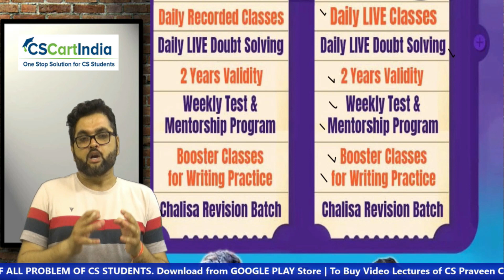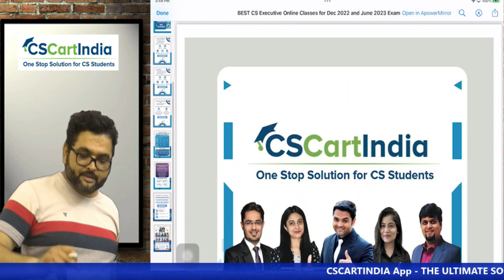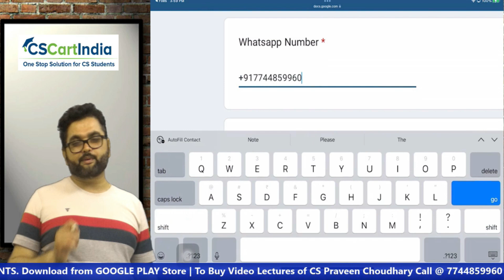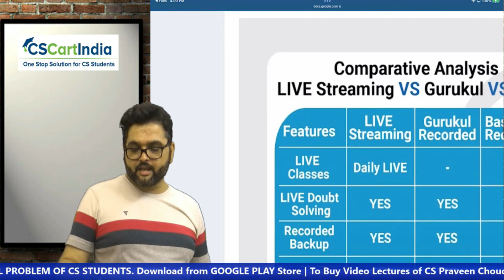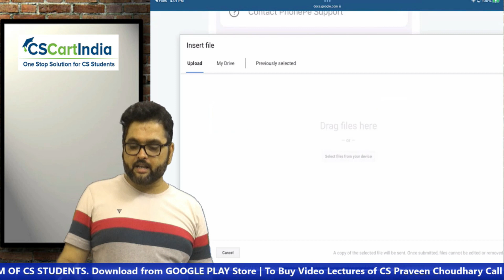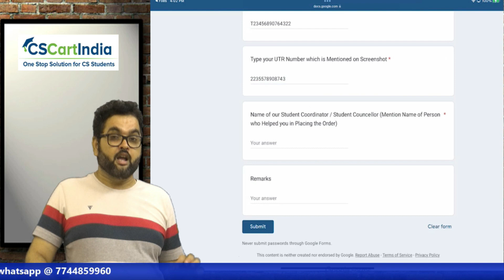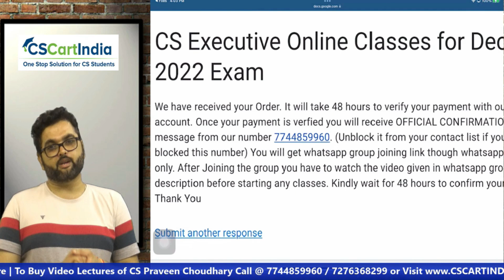⚠️High Alert🔴V IMP Announcement for CS Executive Dec 2022‼️Kal Dangal Hoga‼️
CS Executive Video Lectures @ Best Price in India